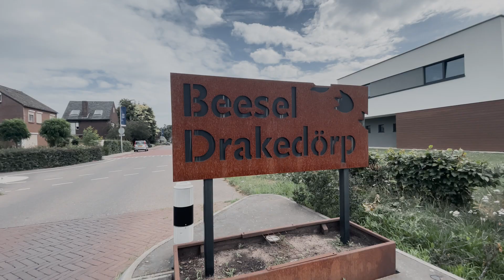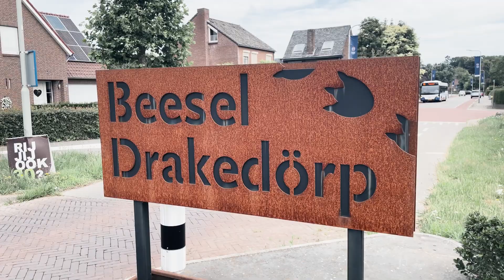Vanzelfsprekendheid laat zien hoe diepgeworteld Draaksteken in de gemeenschap zit - Gemeente Beesel